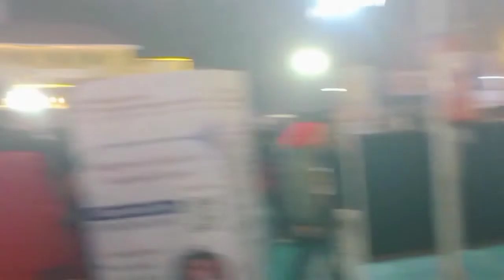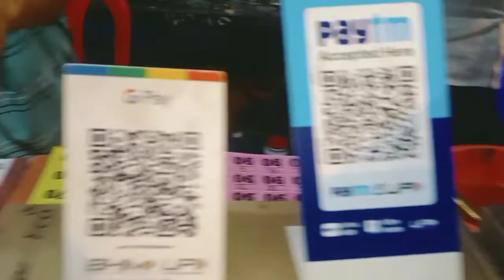Bahar ghumne gai aur kanha fas gai 😕😕ll Crishmas ki decorations mast thi🤗🤗ll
Hi friends kese h aap sab aaj ka vlog bahut mast h...